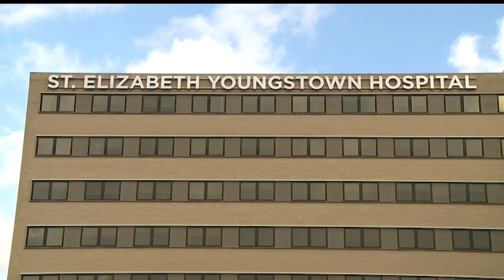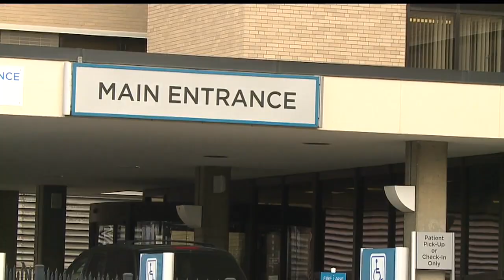Mercy Health cardiologists stress heart health during American Heart Month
The Centers for Disease Control and Prevention says one in every four deaths is caused by heart disease.